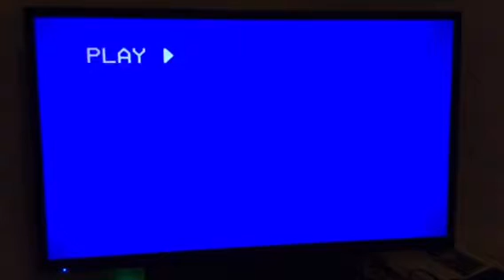Dancing queen mamma Mia lyrics